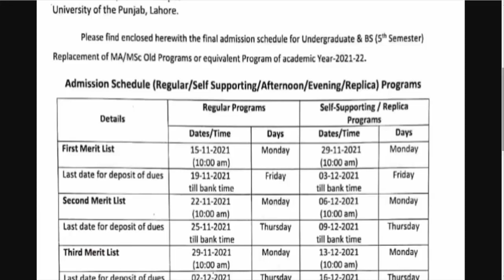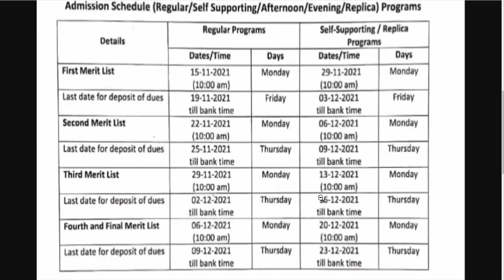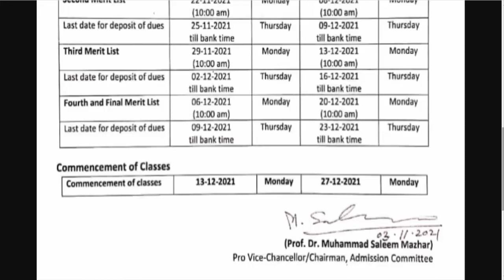Punjab University | Merit Lists | BS | BS 5th Semester | 2021-2022 | Official PU News